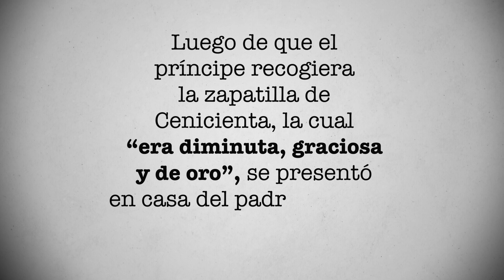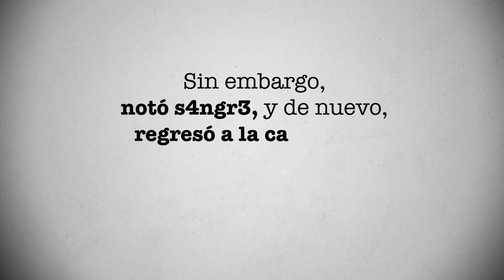Las escalofriantes decisiones de las hermanastras de Cenicienta | PÁGINA 18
El cuento de La Cenicienta de los Hermanos Grimm tiene momentos oscuros omitidos en las versiones más populares de la historia. Una de esas partes es la prueba de las zapatillas de las hermanastras de la protagonista. ¿Qué pasó? Conoce la historia en este video de Página 18.

Luego de que el príncipe recogiera la zapatilla de Cenicienta, la cual “era diminuta, graciosa y de oro”, se presentó en casa del padre y le dijo: Ninguna mujer ha de ser mi esposa, salvo aquella cuyo pie quepa en este zapato.

Las dos hermanastras querían ocupar ese lugar en la vida del príncipe. La mayor fue la primera en probarse la zapatilla, pero no le cabía el dedo gordo. “Entonces la madre, alcanzándole un cuchillo, le dijo: ¡Córtate el dedo! Cuando seas reina no necesitarás andar a pie”. La muchacha se amputó el dedo gordo, se presentó ante el príncipe y la aceptó como su prometida.

Sin embargo, los hermanos Grimm redactaron que rumbo al castillo pasaron por la tumba de la madre de Cenicienta y el príncipe notó la sangre en el pie. Regresó a la casa con la “falsa novia”. Y entonces, le pidió a la otra hermana probarse la zapatilla. “Logró meter con facilidad los dedos en el zapato, pero no le cabía el talón”, se lee en el cuento. “¡Córtate un trocito de talón! Cuando seas reina no lo necesitarás”, le dijo su madre y entonces obedeció: se cortó un trozo de talón y así se presentó ante el príncipe quien la aceptó como su prometida.

Sin embargo, notó sangre, y de nuevo, regresó a la casa, pero ahora a buscar a Cenicienta.

Luego de que Cenicienta se probara la zapatilla, el príncipe dijo: ¡Esta sí que es mi verdadera novia! y se marchó con ella para celebrar la boda, a la cual, asistieron las hermanastras para recibir un castigo perturbador que es parte de otro video.

¿Quieres saber más sobre “Los mejores cuentos de los hermanos Grimm”? Escríbenos tu opinión sobre este video y no olvides que en Página 18, diario tenemos una historia nueva que contarte.

FUENTES:

1. Los mejores cuentos de los Hermanos Grimm. Jacob Grimm, Wilhelm Grimm

¿Quieres ver más contenidos sobre los mejores cuentos de los Hermanos Grimm?